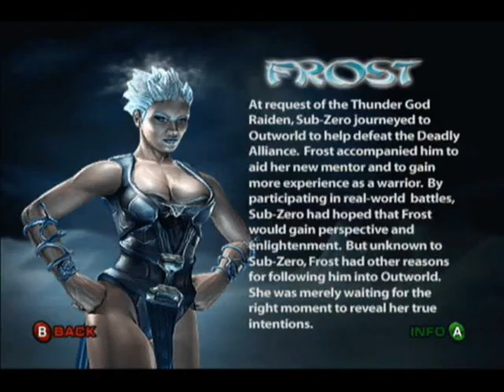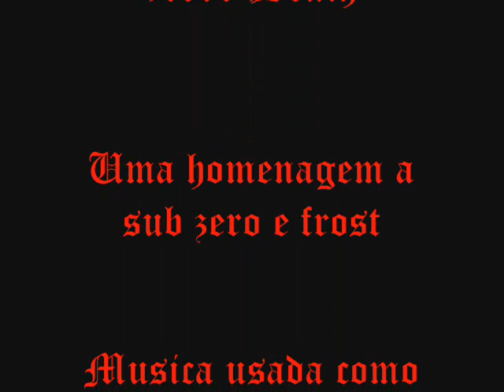Uma homenagem a sub zero e frost